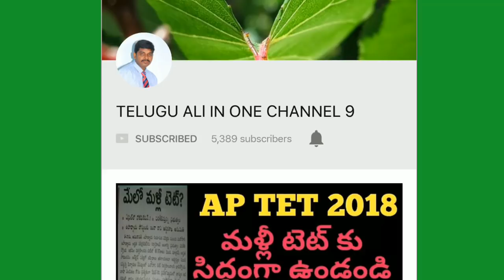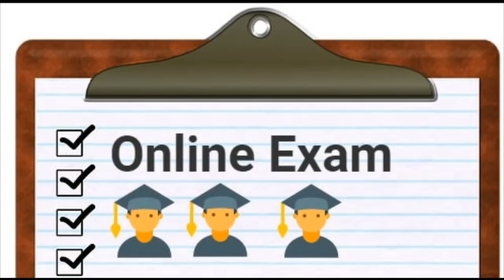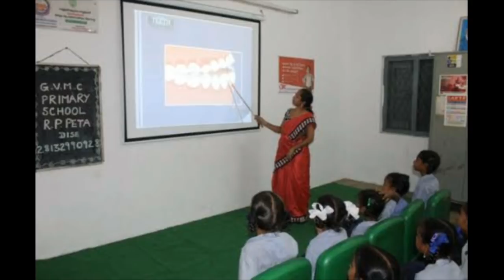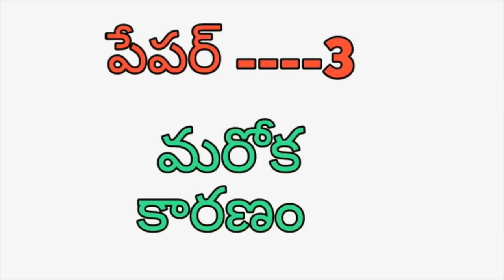AP TET 2018 DSC CANCEL అవ్వటానికి అసలు కారణాలు తెలిస్తే షాక్. don't miss it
Ap dsc 2018 cancel  and రే tet conducted ఇన్ may

10th pass 26,000 posts in railway , breaking news, latest news

Ap tet aficial news results

AP TET HALL TICKETS CENTERS మార్చుకోవడం ఎలా?